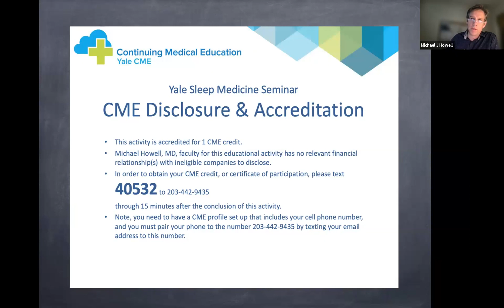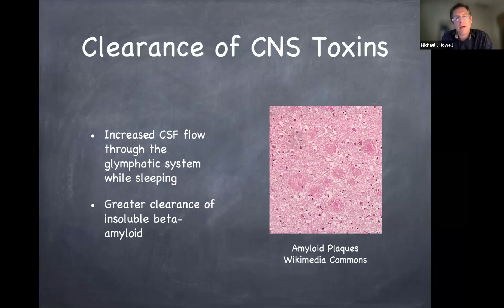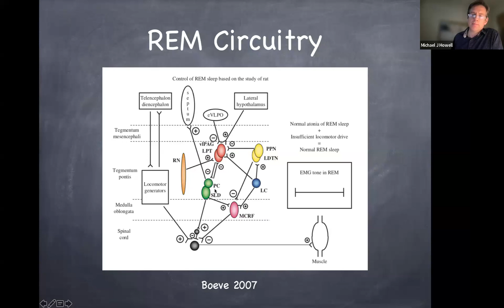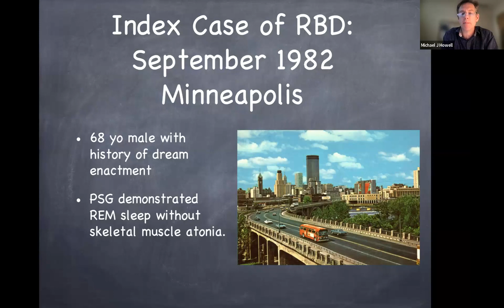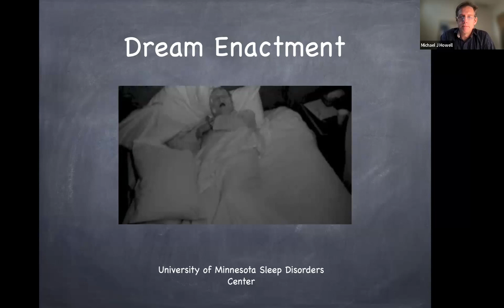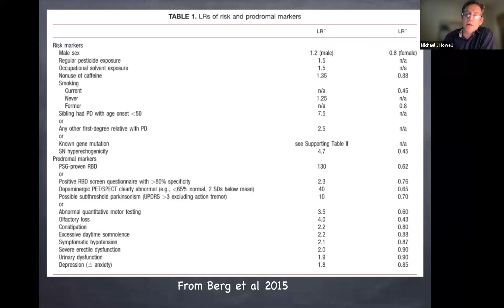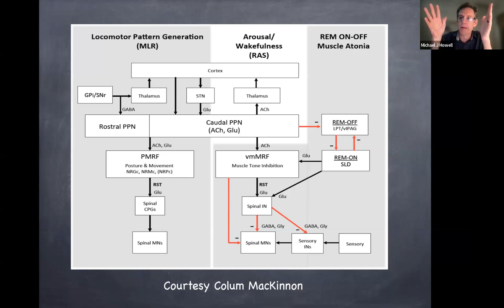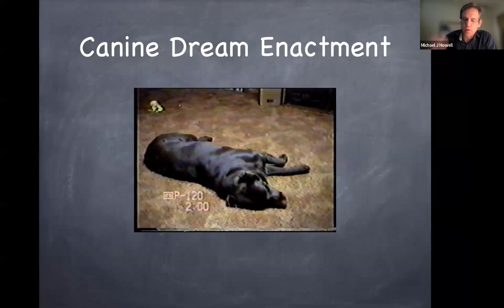Yale Sleep Medicine Seminar - September 6, 2023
Michael Howell MD, FAAN, FAASM
"Paradox Lost and Found: The Discovery and Management of RBD"